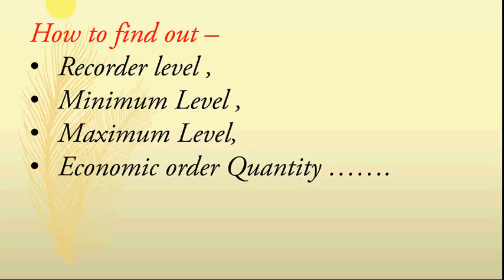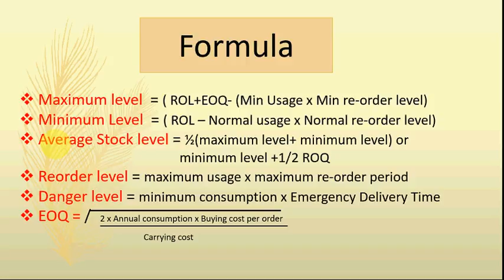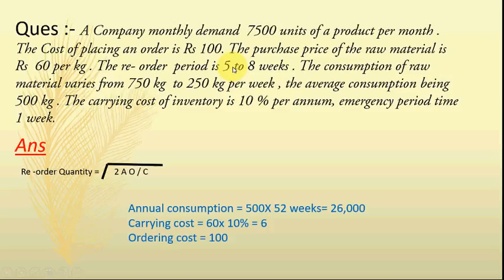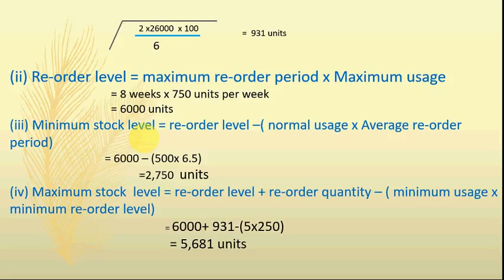How to calculate Maximum Level ,Minimum Level , EOQ in Inventory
VIDEO NAME :How to calculate Maximum ,Minimum , EOQ in Inventory
COPYRIGHT

"How to calculate Maximum ,Minimum , EOQ_in_nventory"